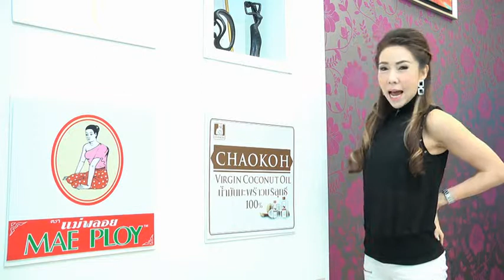"น้ำมันมะพร้าวบริสุทธิ์ 100%" ตราชาวเกาะ กับ แก้ปวดเมื่อยด้วยน้ำมันมะพร้าวผสมขี้ผึ้ง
"น้ำมันมะพร้าวบริสุทธิ์ 100%" ตราชาวเกาะ
กับ การแก้ปวดเมื่อยด้วยน้ำมันมะพร้าวผสมขี้ผึ้ง
ออกอากาศทางช่อง 5 ทุกวันจันทร์ช่วงเวลา 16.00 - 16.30 /  2 มิย..2558